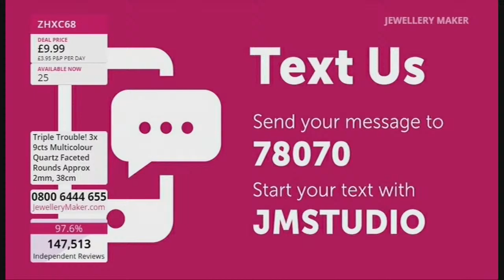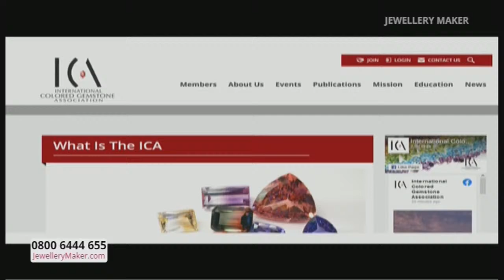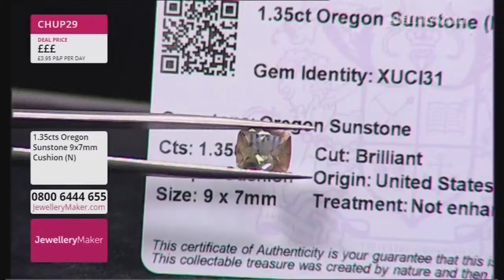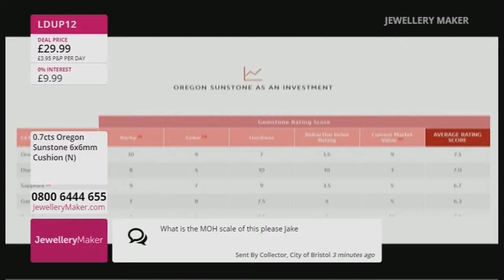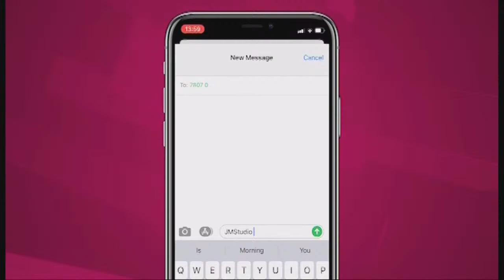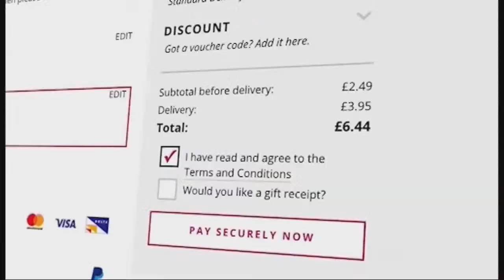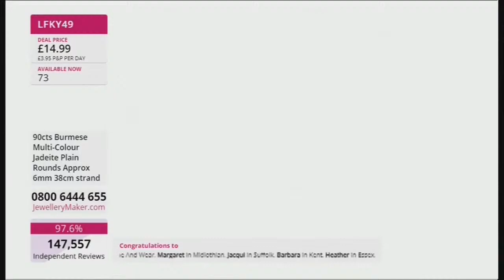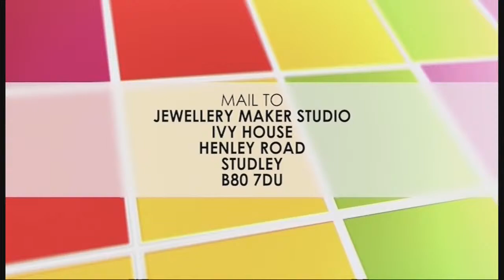JewelleryMaker LIVE 17/06/21 8am-5pm